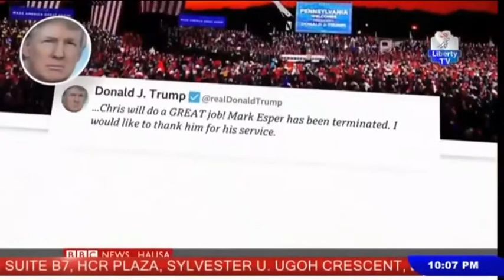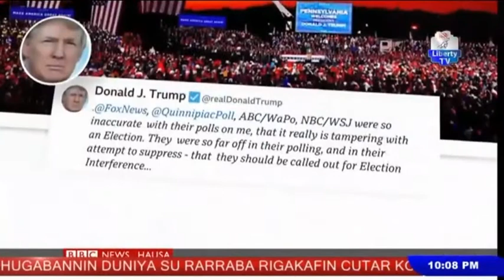Labarun BBC Hausa 10th November, 2020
Liberty TV/ Labarun BBC Hausa